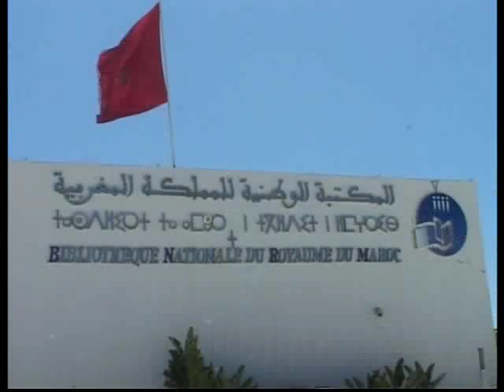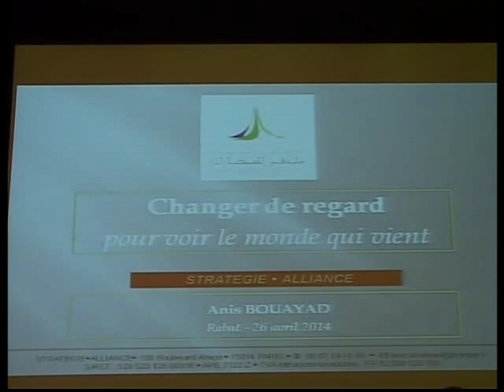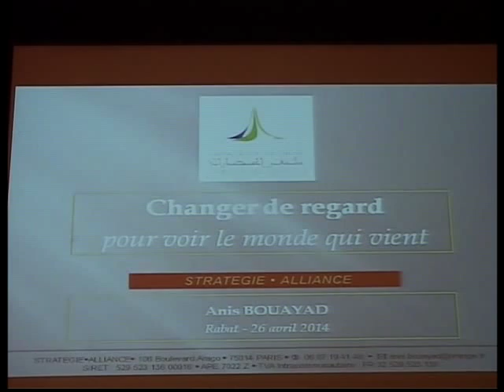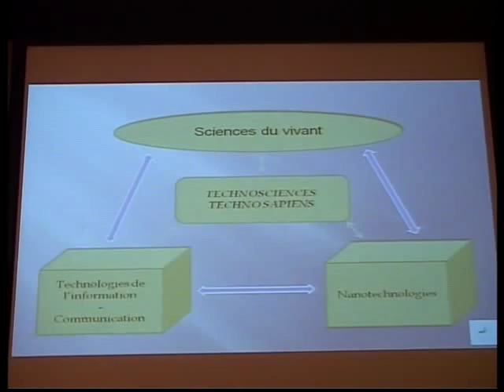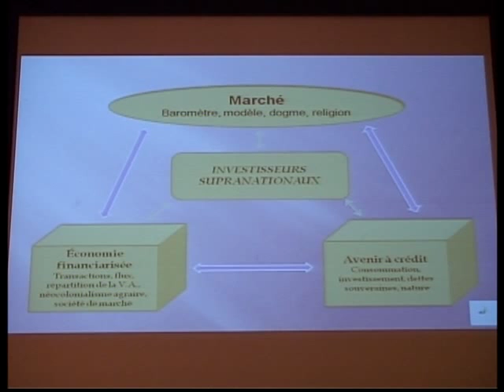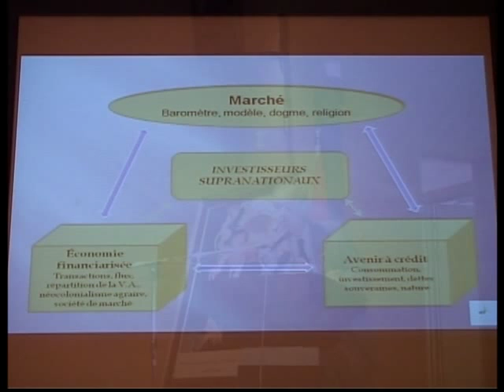Dr. ANIS BOUAYAD: CHANGER DE REGARD POUR VOIR LE MONDE QUI VIENT 1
Dr. ANIS BOUAYAD: CHANGER DE REGARD POUR VOIR LE MONDE QUI VIENT - CONFERENCE ORGANISE PAR LE CARRFOUR DES CIVILISATIONS A LA BIBLIOTHQUES NATIONALE DU ROYAUME DU MAROC - RABAT LE 26 AVRIL 2014.